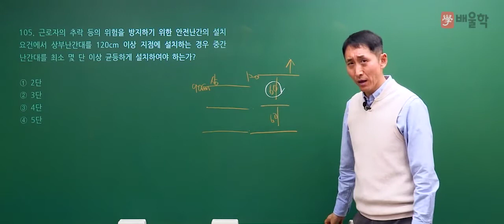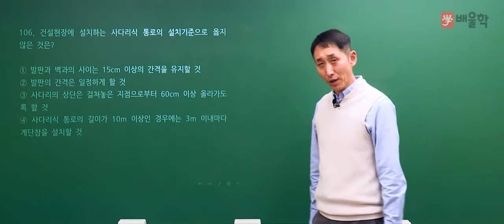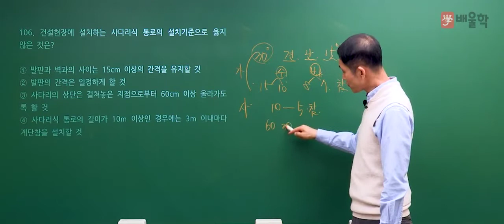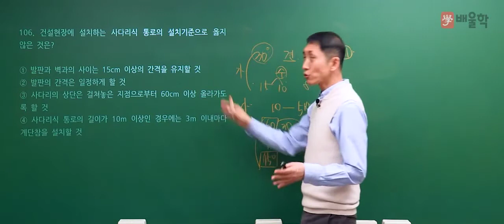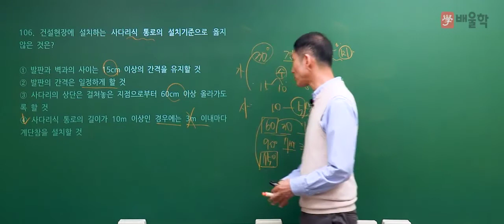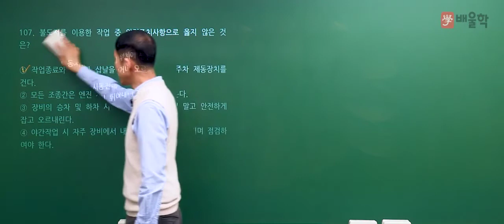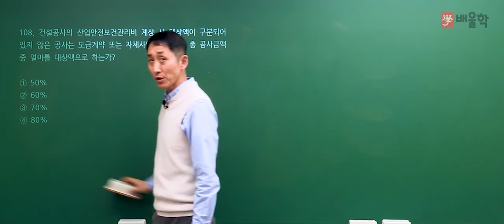[산업안전기사 필기] 2020년 4회 필기 기출 풀이 6과목 건설안전기술2 - 김용원 교수님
30년 강의 경력, 산업안전기사의 전설 김용원 교수님의
2020년 4회 산업안전기사 필기 6과목. 건설안전기술 기출문제 해설 강의!